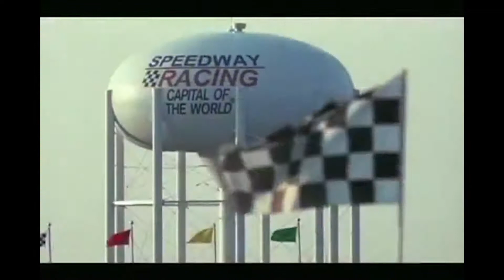Introduction - Lyn St. James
Lyn St. James always had a passion for cars, but it took years before her dream of driving professionally came to fruition.  As a child, St. James followed her mother’s wishes to become an educated, self-sufficient woman.  She attended the Andrews School for Girls in Ohio and followed a typical path, majoring in business, playing sports, and continuing to play the piano.  After high school she became an accomplished classical pianist.